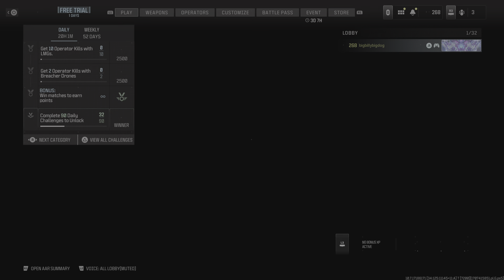Call of Duty_20240211035823